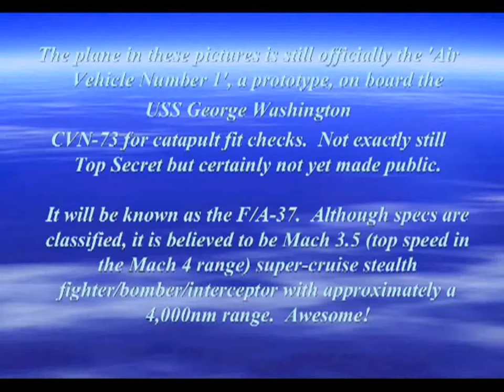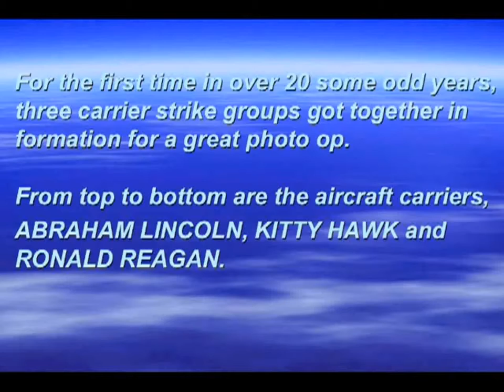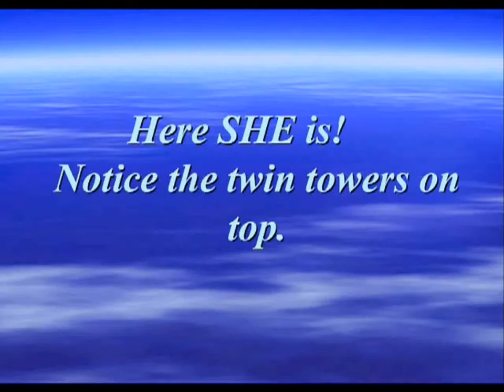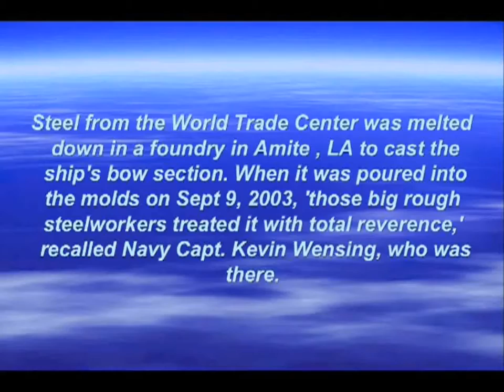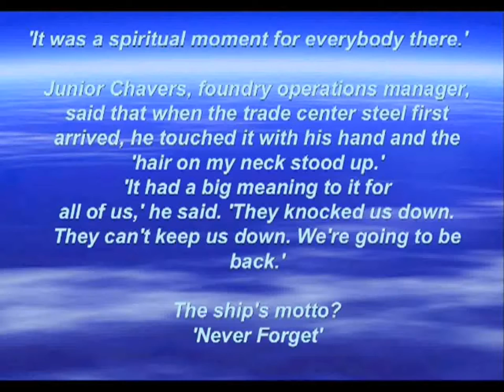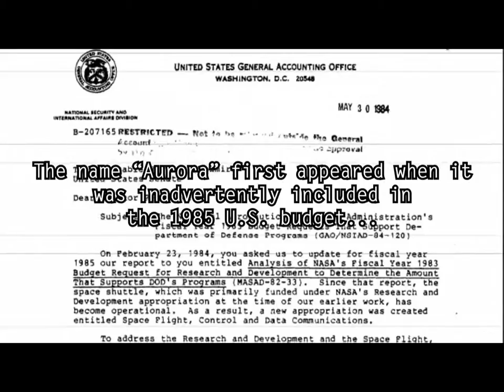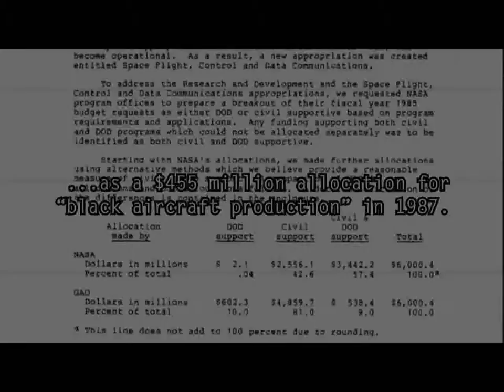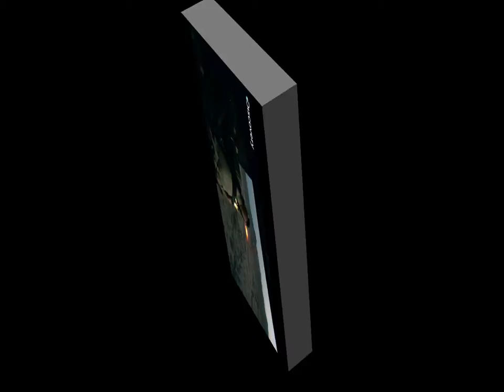America's Challenge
Extremist Terrorists are cutting a path across the face of the planet, destroying everything in their path. They are not a benign irritation to be ignored - they will have to be dealt with. Our President had set the goal, but fails to provide a strategy to it or decisive leadership as commander. We have the technology, the weaponry and the need. What we lack is the will and the action. Will America rise to the challenge? We must!